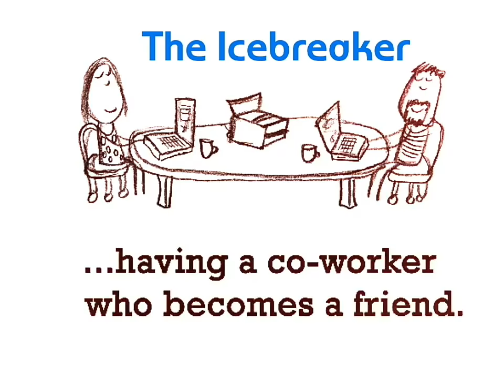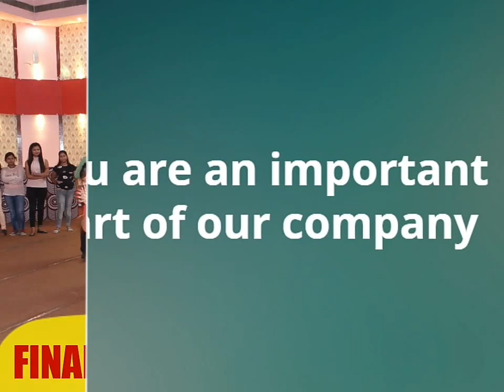TEAM BUILDING GAMES ~ Subhash Kartik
For Corporate Training , Workshop, Roleplays and Games...call Subhash Kartik @ 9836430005